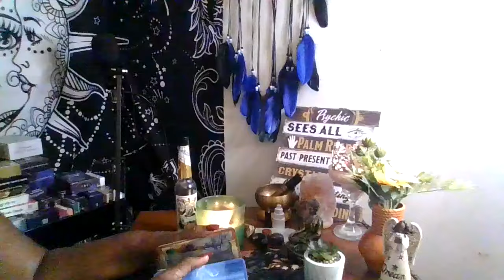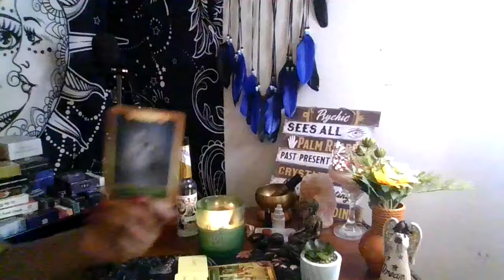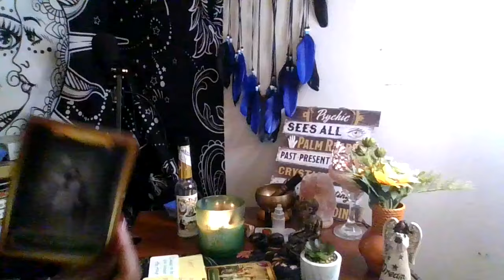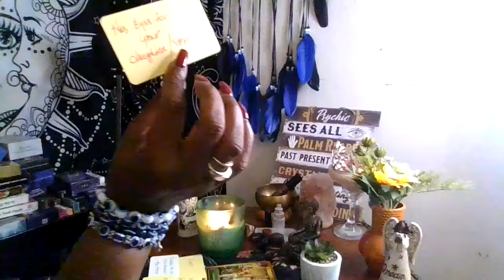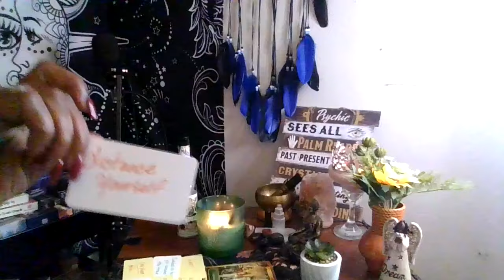A criminal trying to hide out around you,distance yourself !!!